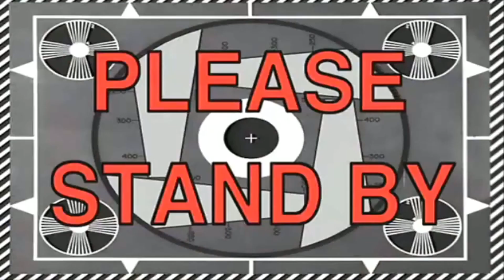Make-Up Anti Nempel Ke Masker. Semua Produk Lokal dan Harga Nya di Bawah idr100.000!!!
Make Up List Order:

1. Rose all Day Sunscreen
6. ESQA Flawless Powder Foundation - Caramel
9. LT Pro Express It eyeshadow pallete
12. Masker Evo Plusmed Original 3ply Masker EvoPlusmed Surgical Face Mask